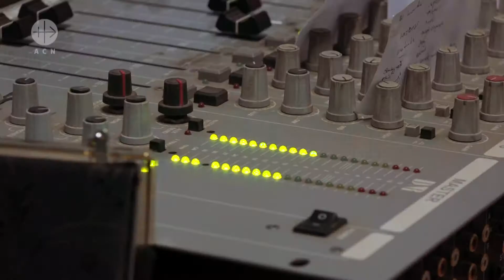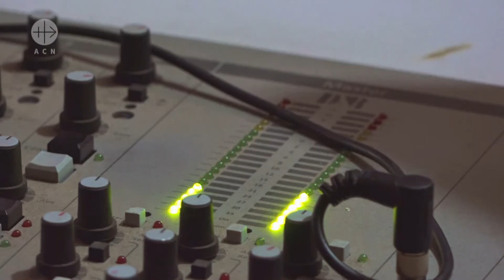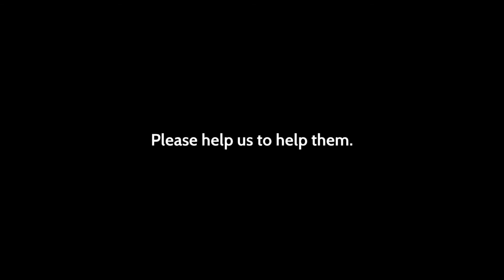A Catholic radio station in Zambia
A short video about the importance of a Catholic radio station to bring the Gospel message to remote areas.

Aid to the Church in Need is the only international Catholic charity dedicated to the support of suffering and persecuted Christians. Help us to keep the faith alive.